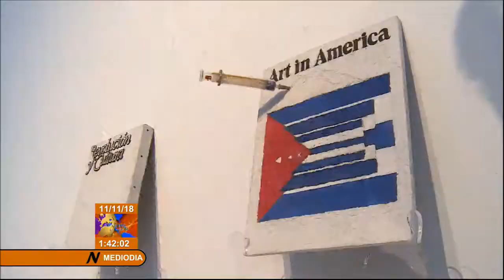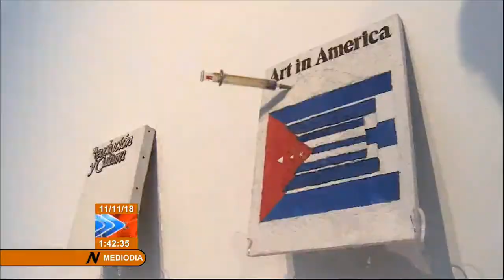La "Deuda" de René Francisco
"Deuda" es el título de la reciente exposición del Premio Nacional de Artes Plástica, René Francisco. La muestra, exhibida en la legendaria Galeria La Acacia, no es una retrospectiva, pese a ser en su mayoría piezas del pasado siglo.